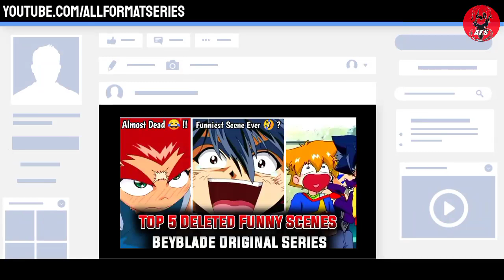Top 5 Deleted Funny Scenes In Beyblade Original Series In Hindi | All Format - Series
Toh Kaise Ho Aap Sabhi 🙏🏻😄  !!

So Guys, In Today's Video Im Gonna Tell You About " Top 5 Deleted Funny Scenes In Beyblade All Series " So Watch This Video Till End And Please Like ❤ This Video And Please Share This Video 🤗 And Don't Forget To Subscribe My Channel And Press The Bell 🔔 Icon For All The Notifications And Also Follow Me On Instagram ( Link Below ) 🙏🏻
_Keep_Watching_🧡
_Keep_Supporting_💙
_Stay_Tuned_❤